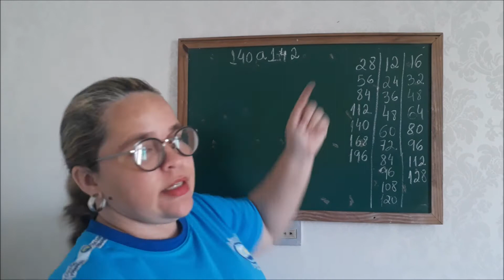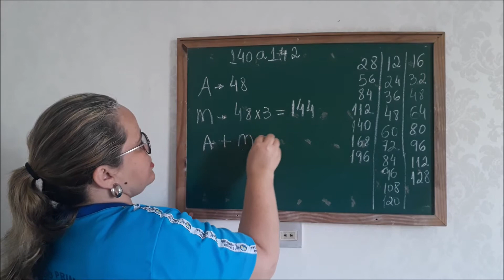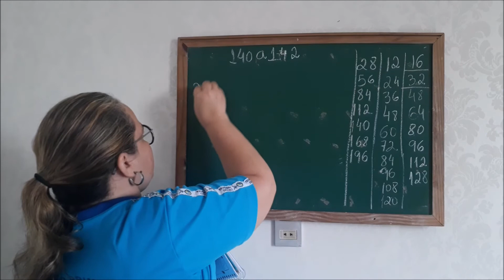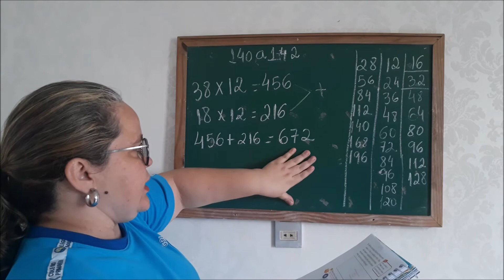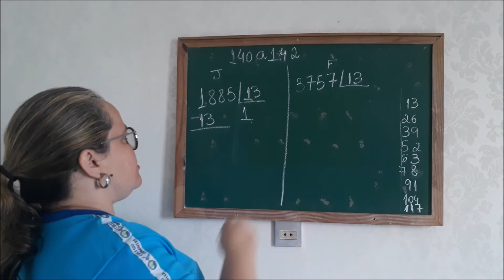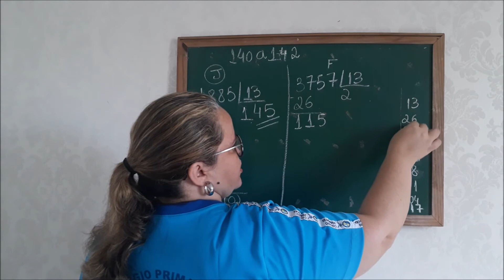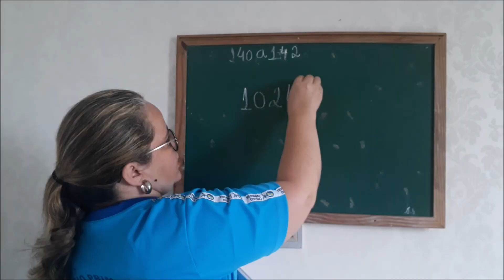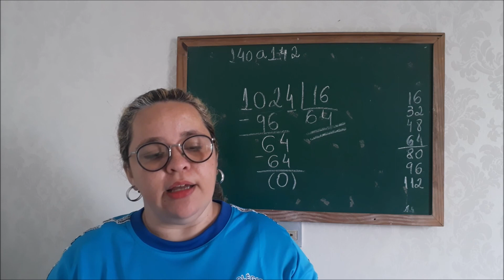29/05 - 4º Ano Aula de Matemática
Matemática:
Mód. 02, Cap. 05 – Divisor com dois algarismos - páginas: 140 a 142.